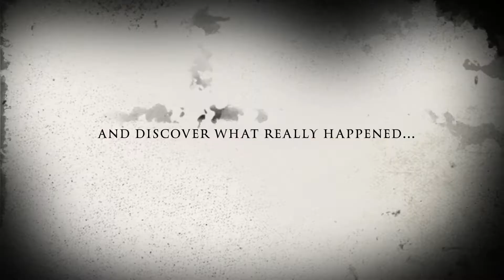Swamp Of Hidden Secrets - Trailer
- New episodes of Mot's World coming soon! Be on the lookout. SHARE these videos with your friends!